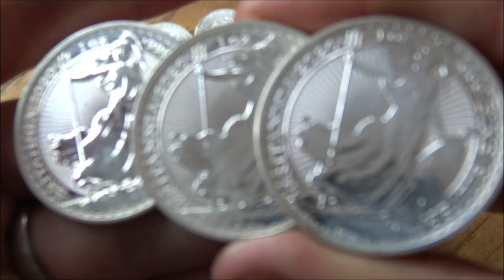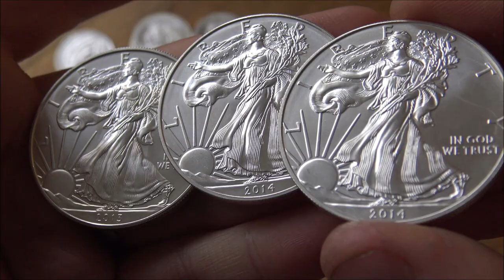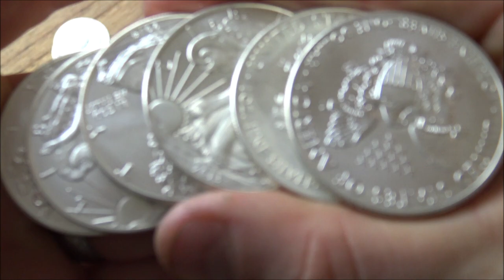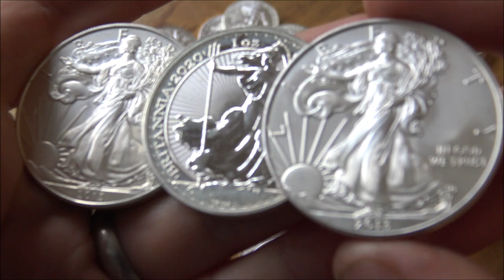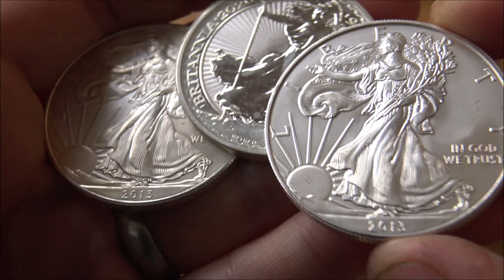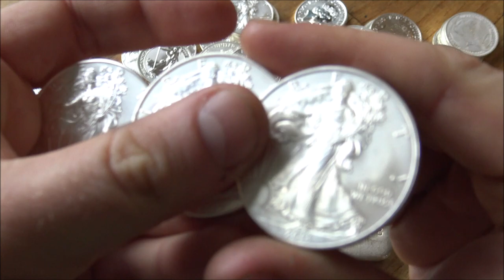This is How Bullion Dealers make MONEY from Silver & Gold | Can we do the same!?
Today I talk about how most dealers will actually make money selling gold and silver coins.

Making money on gold and silver is not just for the dealers. We can run the same business model on a smaller scale and still make money on our gold and silver coins and bars. It is not hard to do but it requires discipline and a lot of hard work over a longer period of time.

Lots coming up in November, 3 oz Silver Forum Rounds, 5 oz Silver Forum Rounds, 1 oz BYB Bars - we are working on a new solid silver chess set too!

Big group order coming up as well, going to be a huge unboxing video for sure!